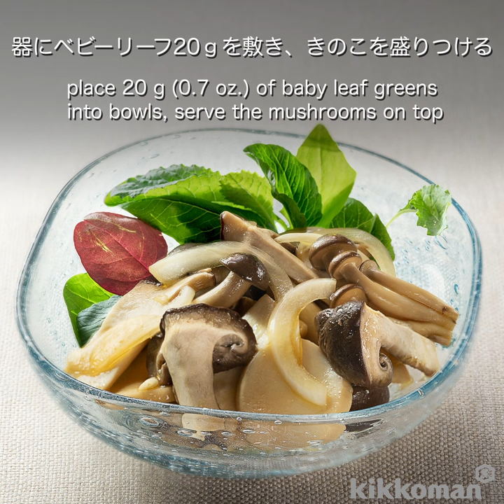きのこのマリネサラダ Marinated Mushrooms Salad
▼きのこのマリネサラダ